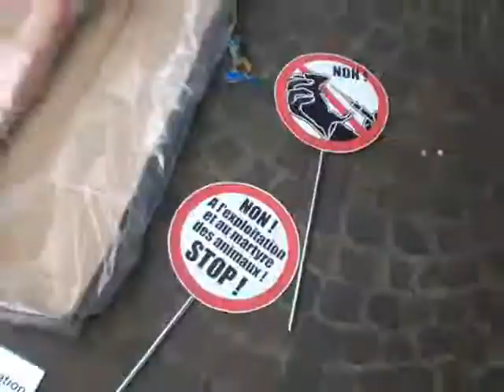4e journée nationale contre le spécisme - opération barquette à Lille - association Vegnord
6 juin 2009, les militants végétariens et végétaliens de l'association vegnord ont relayé la journée nationale contre le spécisme en organisant un happening "opération barquette" à Lille, à deux pas de la gare.

Une militante s'est allongée dans une barquette géante pendant une heure, afin d'ouvrir les yeux des passants et leur rappeler que cette chair anonyme qu'ils achètent est consomment appartenait auparavant à un être sensible comme nous.

D'autres militants autour distribuaient des tracts et répondaient aux questions des passants.